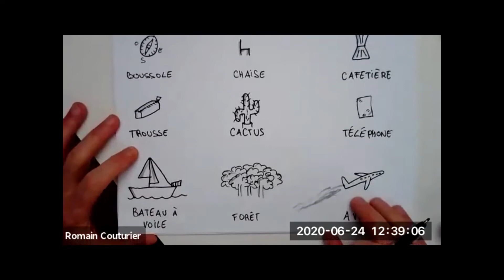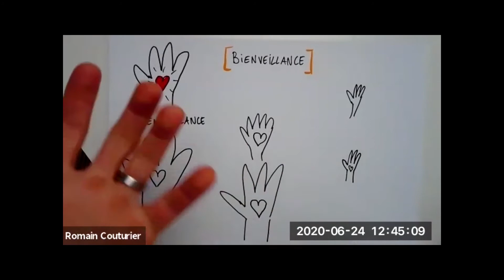PictoChallenge n°2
🔽🔽 Le PictoChallenge c'est quoi ? Pictos concrets, abstraits, verbes, personnages, venez (ré)apprendre à dessiner les pictos dont vous avez besoin ! Ouvert à toutes et à tous - Inscription
Vous souhaitez développer votre bibliothèque graphique mais vous ne savez pas comment vous y prendre ? Tout(e) seul(e) c’est trop difficile ?  Pendant 30 minutes nous pratiquons tous ensemble lors de sessions lives. 👇🏼
📷 En live ou en replay, partagez vos idées de pictos en rejoignant la communauté sur le groupe Facebook Picto Dico :

SOMMAIRE

0:00 • Introduction
2:15 • On dessine 9 pictos concrets
10:46 • Tuto : comment dessiner la bienveillance ?
16:20 • On dessine 9 pictos abstraits

Voici les pictos proposés par les participant(e)s lors de ce PictoChallenge  n°2

PICTOS CONCRETS
- Boussole
- Chaise
- Cafetière
- Trousse
- Cactus
- Téléphone
- Bateau à voile
- Forêt
- Avion
INTERLUDE TUTO
Apprendre à dessiner la bienveillance

PICTOS ABSTRAITS
- Réussite
- Fabuler
- Air
- Rentrée
- Santé
- Bonheur
- Contrôle
- Excellence
- Simplicité

Picto Dico est à l'initiative de Romain Couturier et Emmanuelle Marceau de SuperTilt